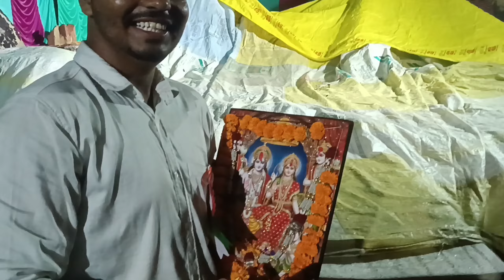JANMASHTMI MAHOTSAV 2024 ❤🙏|| JAI SHRI RADHE KRISHNA ❤🙏||VLOG NO. 56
VLOGGER RISHU ❤